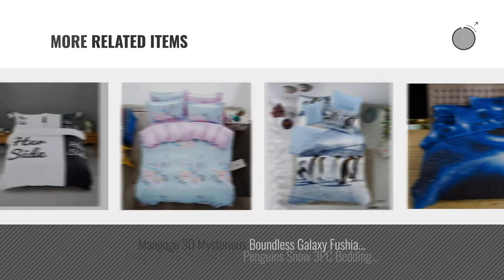Top 10 Mangogo Bedding Sets [2018]: 3D Printed Colorful Feather Bedding Sets 3PC Duvet Cover Set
- New! 2019 Black Friday / Cyber Monday Duvet Cover Sets Deals and Updates.

Black Friday / Cyber Monday 3D Printed Colorful Feather Bedding Sets 3PC Duvet Cover Set Double White/Grey Queen by Mangogo

Black Friday / Cyber Monday Mangogo Romantic Love 4pc His Her Side Pattern Simple Style Microfiber Duvet Cover Set by Mangogo

Black Friday / Cyber Monday Mangogo Pineapple Graffiti 3pc Simple Duvet Cover Set Soft Microfiber Queen Size White by Mangogo

Black Friday / Cyber Monday Mangogo 3pcs Boho Dream Catcher Feather Duvet Cover Set Colorful Floral Cow Skull Adorned by Mangogo

Black Friday / Cyber Monday Mangogo Five-pointed Star Aloe Vera Cotton Reactive Printing Bedding Duvet Cover Sets King by Mangogo

Black Friday / Cyber Monday Mangogo Simple Style Black and White Striped Printing Cotton 4pc Duvet/Quilt Cover Set by Mangogo

Black Friday / Cyber Monday Mangogo 3D Boundless Galaxy Sky Cosmos Night Pattern 4pcs Bedding Duvet/Quilt Cover Set by Mangogo